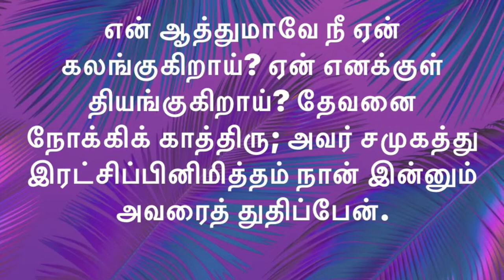#21-03-2021| @DailyBibleVerse2021 |இன்றைய வேத வசனம்/ today’s blessing|Watch this and get blessed